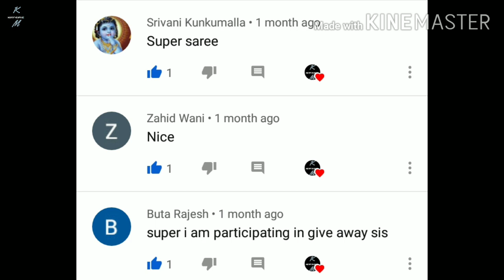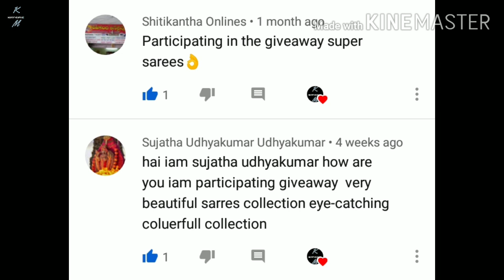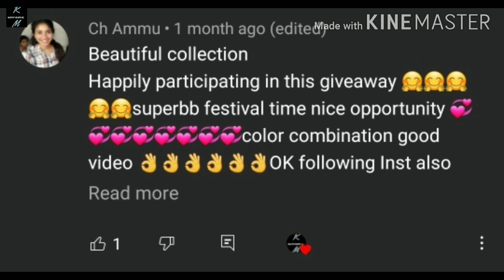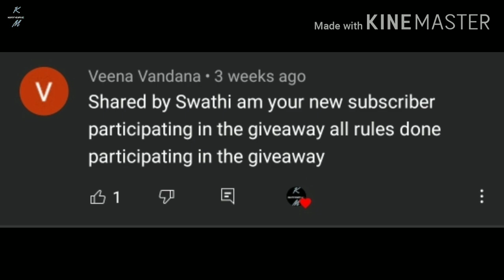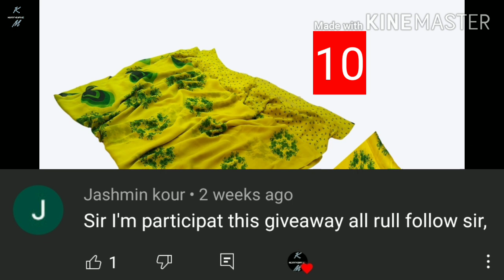Giveaway winners 10 sarree free gift || saree Giveaway Next9tvxpose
1. Summer Cotton Salwar suit cash on delivery
2. Online shopping dress material 2020
3. Salwar Suit collection in cotton
4. Daily wear salwar suit summer collection
5. Dress material online shopping cash on delivery
6. Patiala suit collection cash on delivery
Hi Guys,

This video in dress material collection.
Dress Salwarsuit online suit online dress dijainar dress dress material  2020 summer Cotton new stylish trending beautiful collection dail wear unik osm printed Salwar kameez and saree Kurtis reyon Georgette Chanderi Silk sana silk banarsi Vichitra Chiffon and winter wear new modal with wholesale prices all collection

सारी खरीदने के लिए यहां क्लिक करें
ड्रेस मटीरियल खरीदने के लिए यहां क्लिक करें
कुर्ता  सेट खरीदने के लिए यहां क्लिक करें
टॉप खरीदने के लिए यहां क्लिक करें
Made in india toys and games
65 %Discount on Amazon Home appliances

online shopping
online dress
dress material
dijainar dress
salwar suit
dress material online shopping cash on delivery
dress materials
Dressmatirials
Online suit
Online dresses
cash on delivery suit
Online suit cash on delivery
cod dress materials
cotton dress material
Salwar kameez
Suit design
Online suit shopping sites